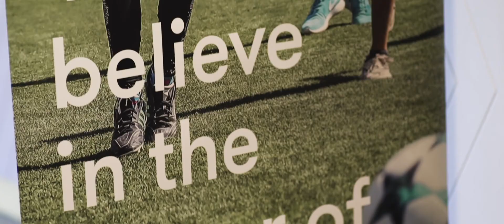Corporate Video Production - AFDP Event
Corporate Video Production is more than just the need to keep up with everybody else. It’s an invaluable opportunity to get a message across to your viewer, but never has there been a greater emphasis on doing this creatively and to a high visual standard.

Contact to discuss your project.